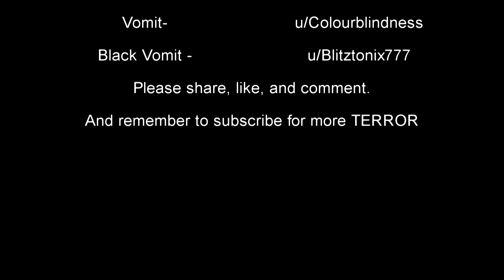2 DISGUSTING NoSleep Stories/GRAPHIC WARNING!!!!!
Try not to vomit!